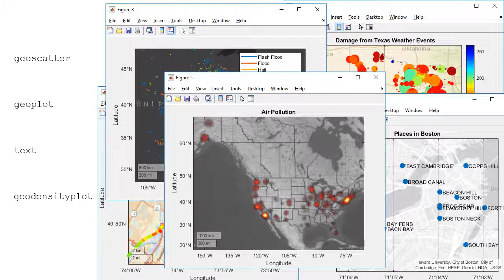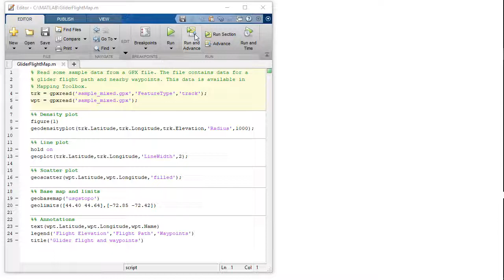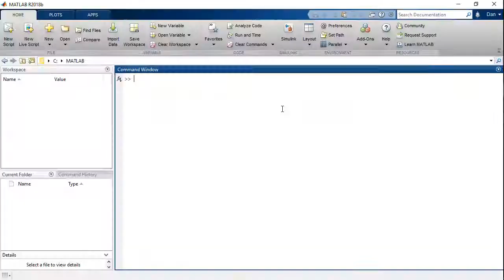MATLABで地図上に地理データをプロットする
MATLAB®では、MATLAB Figure内で地理的なベースマップ上にデータを簡単にプロットできます。MATLABで地理的プロット関数を使用して、ベースマップ上にポイント、ライン、テキスト、密度プロット、バブルチャートを表示する方法を紹介します。MATLABで利用できる様々なベースマップから選択するか、様々なサードパーティソースから特殊なWebマップをロードできます。さらに高度な地図の作成、測地学計算、または地理データファイルの操作が必要な場合は、Mapping Toolbox™をご確認ください。